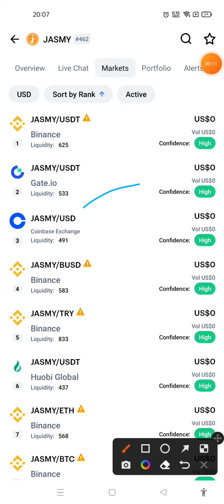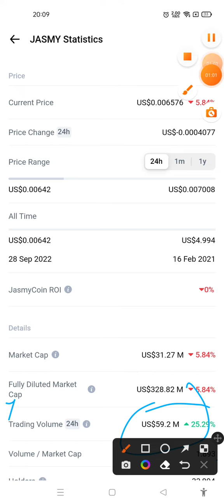JASMY Coin News Today | Jasmy 66000% PUMP Coming 🔥 Cryptocurrency News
Brise Coin News Today | Bitgert Coin News Today | Bitgert 20000% PUMP 🚀 Cryptocurrency

keywords related

Note : Investment in any Crypto depend upon you, I am not a financial advisor